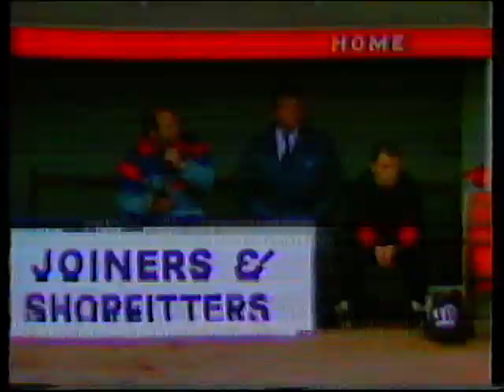Aberdeen v Rangers 1988-89